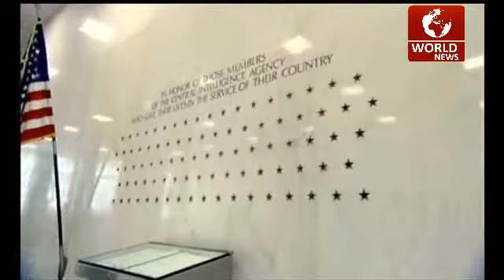CIA-Reform: Spione erhalten Direktorat für Cybersicherheit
Der US-Geheimdienst CIA wird umstrukturiert. Ziel ist es, besser gegen Cyber-Bedrohungen vorgehen zu können. Dazu soll ein neues Direktorat für Digitale Innovationen geschaffen werden. CIA-Chef John Brennan gab die Geheimdienstreform in einem internen Schreibenbekannt. Digitale Technologien würden immer wichtiger, stellten aber zugleich eine Gefahr für die Arbeit der CIA dar. Der Dienst müsse so aufgestellt sein, dass er die “digitale Revolution” zu seinem Vorteil nutze, schrieb Brennan.